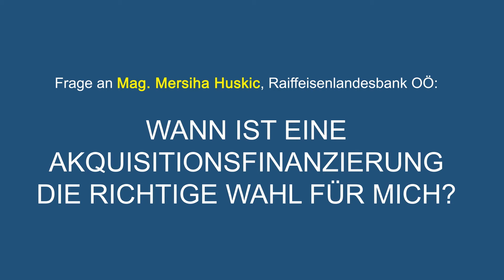Akquisitionsfinanzierung: Interview mit Mag Mersiha Huskic/Corporates